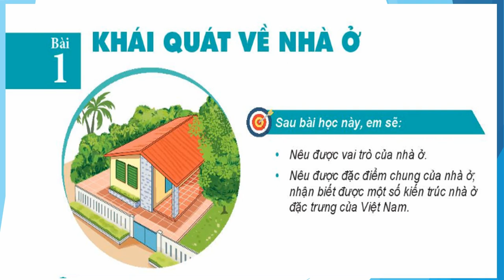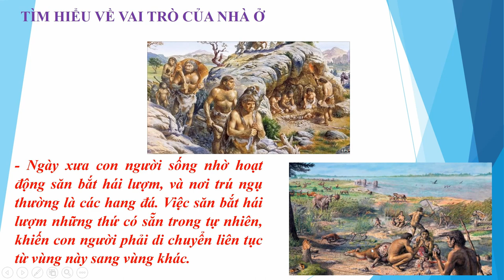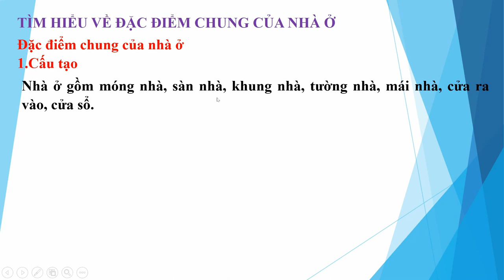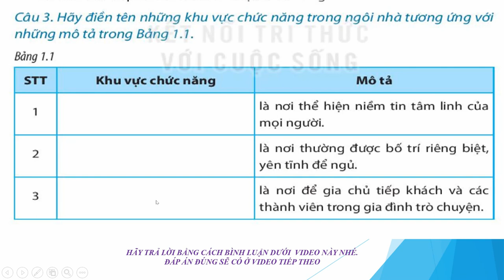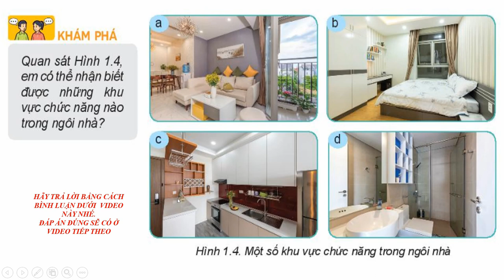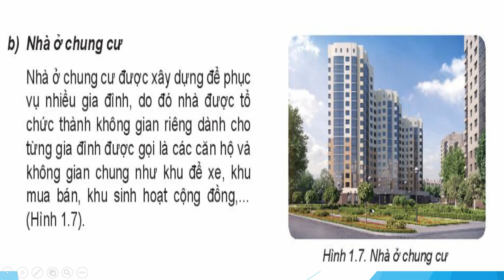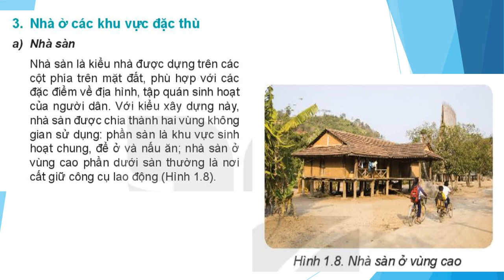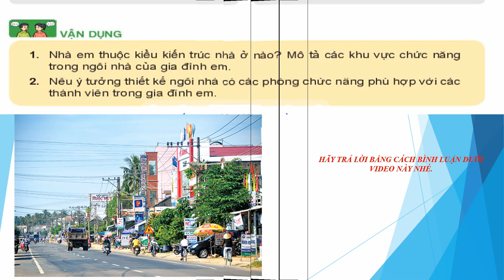NỘI DUNG CHÍNH, BÀI 1 KHÁI QUÁT VỀ NHÀ Ở, SÁCH KẾT NỐI TRI THỨC VỚI CUỘC SỐNG - CƯỜNG VLOG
BÀI 1. KHÁI QUÁT VỀ NHÀ Ở
MỤC TIÊU BÀI HỌC:  Sau bài học này học sinh phải:
1. Kiến thức
 - Nêu được vai trò của nhà ở.
 - Nêu được đặc điểm chung của nhà ở.
2. Năng lực
2.1. Năng lực công nghệ
- Nhận thức công nghệ: Nhận biết được vai trò của nhà ở. Nhận biết được đặc điểm chung của nhà ở.
2.2. Năng lực chung
- Năng lực giao tiếp và hợp tác: Biết sử dụng thông tin để trình bày, thảo luận các vấn đề liên quan đến khái quát về nhà ở,  lắng nghe và phản hồi tích cực trong quá trình hoạt động nhóm
3. Phẩm chất
- Chăm chỉ: Có ý thức vận dụng kiến thức đã học vào thực tiễn cuộc sống.